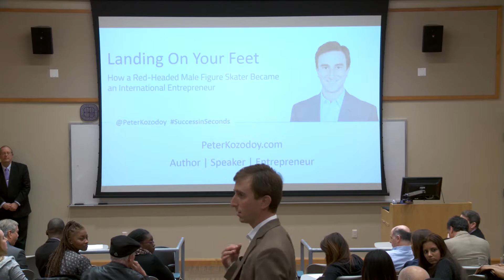Q+A: What was your low point as an entrepreneur and how did you deal with it?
Peter Kozodoy answers students' questions at the University of Bridgeport.
PeterKozodoy.com
HonesttoGreatness.com